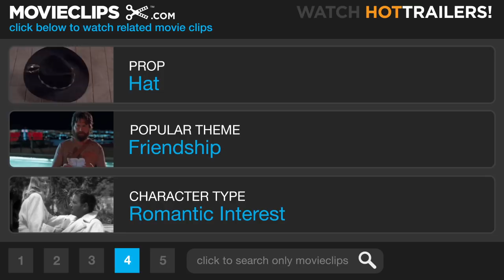Hunting for Words - Roxanne (7/8) Movie CLIP (1987) HD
CLIP DESCRIPTION:
C.D. (Steve Martin) uses a radio transmitter to coach Chris (Rick Rossovich) through his date with Roxanne (Daryl Hannah).

FILM DESCRIPTION:
This modernization of Edmond Rostand's Cyrano de Bergerac casts Steve Martin as C. D. Bates, the fearless, quick-witted fire chief of a Washington State resort town. Bates' most trusted fireman is the handsome but tongue-tied Chris McDonell (Rick Rossovich). Both men are in love with the beautiful Roxanne Kowalski (Darryl Hannah), but Bates, adorned with a huge nose that makes Bob Hope look like Nanette Fabray, is convinced that he's too homely to win Roxanne's heart. Thus, in the self-sacrificing tradition of Cyrano de Bergerac, Bates courts Roxanne vicariously by feeding his rival Chris the proper romantic words and phrases. The inherent pathos in Roxanne is offset by moments of slapstick, notably the scene wherein C. D. Bates vanquishes a pair of hooligans with a tennis racket. Steve Martin himself is credited with the screenplay for Roxanne, though he generously cites Edmond Rostand as his inspiration.

CREDITS:
TM & © Sony (1987)
Cast: Steve Martin, Rick Rossovich, Daryl Hannah
Director: Fred Schepisi
Producers: Steve Martin, Daniel Melnick, Michael I. Rachmil
Screenwriters: Edmond Rostand, Steve Martin